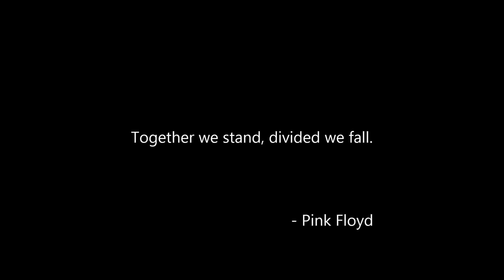Orlando Shooting (June 12th 2016)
"Together we stand, divided we fall." - Pink Floyd